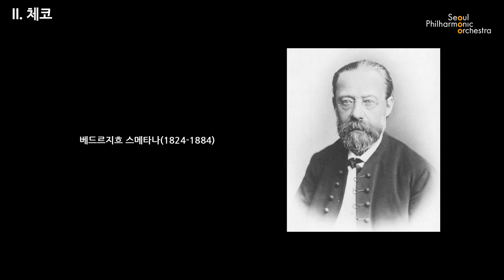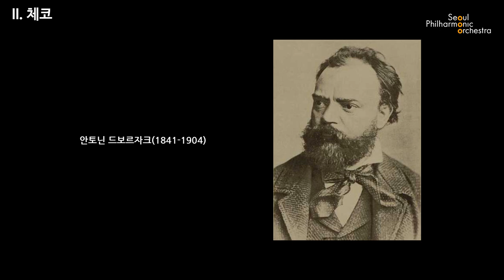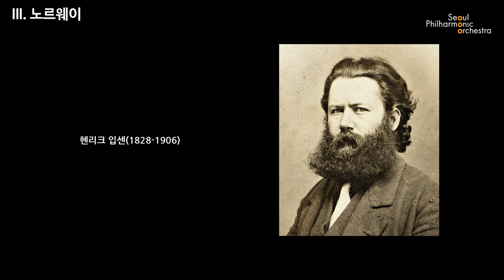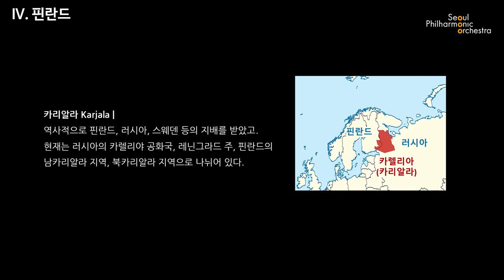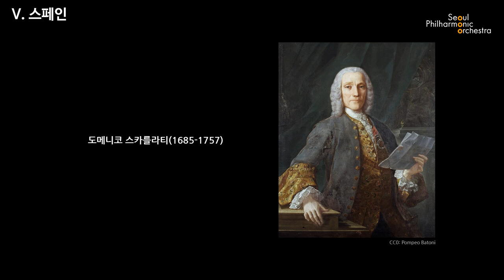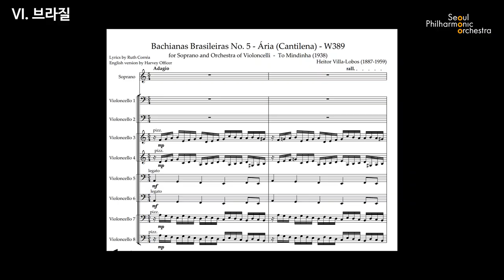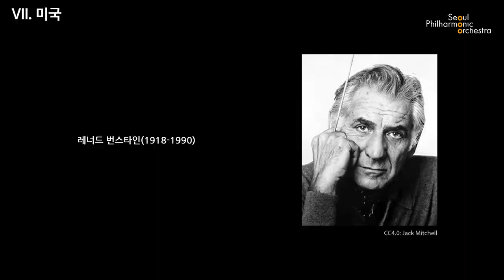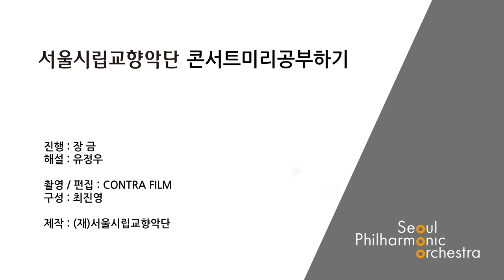[콘미공] 민족주의 음악 - 낭만주의 너머로 II (Nationalism in music II - from 19th century to early 20th century II)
2021년 온라인 콘서트 미리 공부하기는 '낭만주의'를 제대로 알아보는 시간을 마련합니다. 온라인 콘미공에 많은 관심 부탁드립니다!